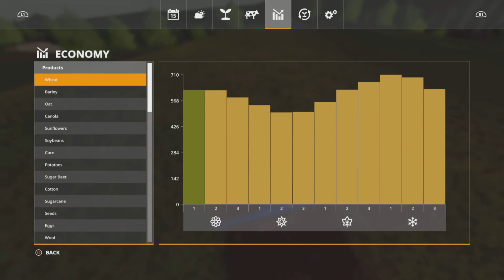FS19 Riverbird episode #1. A Co-operative Arrangement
Looney accepts an offer bring a farm back to life !
We start by getting som equipment and we get to work !